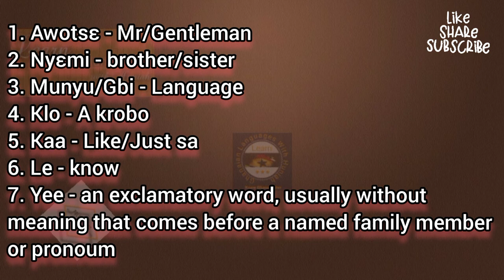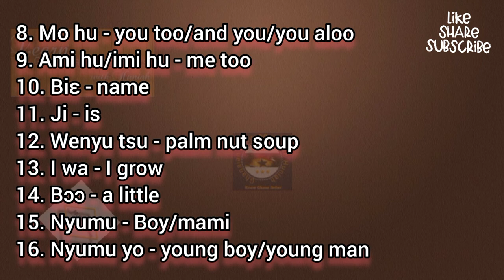DANGME BASICS 6 || HAVING BASIC CONVERSATIONS IN THE DANGME LANGUAGE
We have a chat in Dangme spanning from Dangme Basics 1-5. We combine all what we had learnt.
We meet with Eben, a Klo speaker while I took the Ningi variant of the Dangme language. Do well to exhaust the lessons as we provided "vocabuary note" at the end of the video to feed you with new words used in the video.

Do well to chech out the Numbers in Dangme as much of the Dangme Numbers were used to describe age in this video

- easily navigate this channel to know the list of lessons here and what to study next. use this

Get a copy whether soft or hard by reaching out to me.

Get the soft copy from Africaread on android by using this

In KNOW GHANA BETTER, you get details about the origin of names of communities, ethnic groups, languages and festivals; where they are celebrated and many more. The total list of Languages spoken in Ghana, tourist sites and many more are all available in the book.

To get the soft copy, Do well to download *Africaread from the Google playstore* and type 📚 KNOW GHANA BETTER within the app.

If you love Ghana, oral histories and more, then this book is for you.